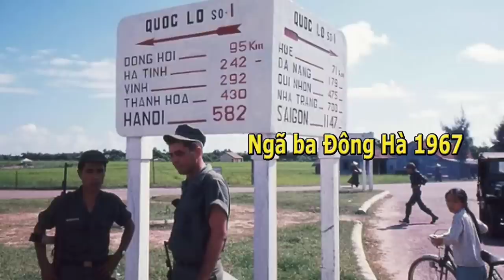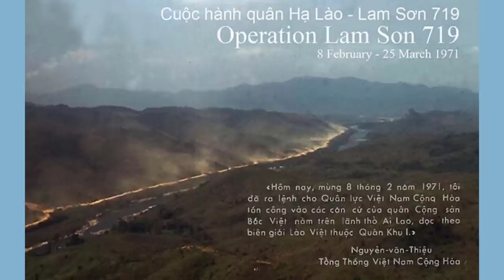Uẩn Khúc Lam Sơn 719 Hạ Lào Phần 1/2- Phan Nhật Nam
0:00 Lam Sơn 719, Như thế nào? Để làm gì?
16:15 Trận chiến

Uẩn Khúc Lam Sơn 719 Hạ Lào Phần 1- tác giả Phan Nhật Nam- Phạm Nam đọc